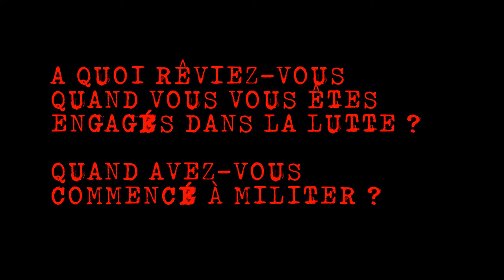Lutter, c'est Oser Rêver. #10 - Gilets jaunes - Auxerre 89 Yonne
Lutter, c'est Oser Rêver. #10 - Adeline